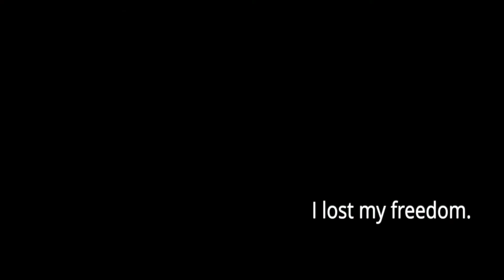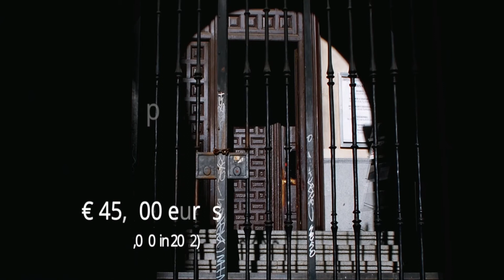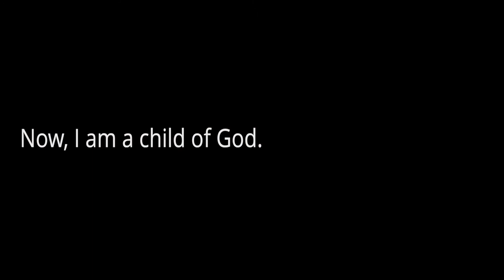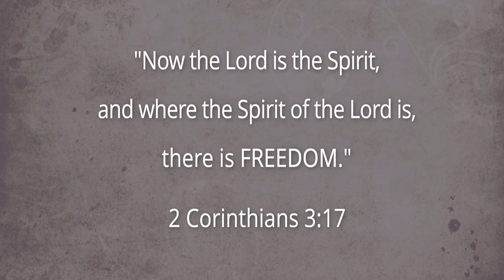LFTL 2020 Rev 4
2020 Light for the Lost Promotional Video that talks about Project Rescue, Light for the Lost for Our Potomac Network Churched